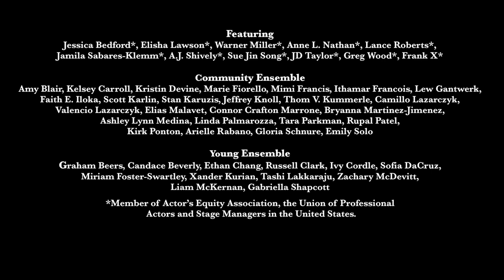A CHRISTMAS CAROL Trailer - McCarter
A BRAND NEW production of the holiday classic – more magic and merriment than ever before!

This holiday season, McCarter is proud to present a reimagined production of Dickens’ classic, A Christmas Carol. Follow Ebenezer Scrooge on a magical journey through Christmas past, present, and future and watch as our McCarter artists—joined by ensemble members from the greater Princeton community—bring this story to life all around you with more magic, and merriment than ever before! This exciting new production will usher you into the spirit of the season with all the joy, wonder, and generosity that Scrooge himself discovers. Share the happiness of Dickens’ perennial masterpiece and join us in celebrating this new McCarter tradition with your friends and entire family!